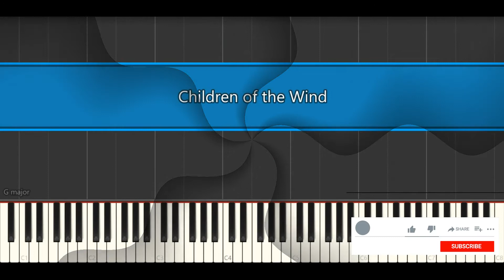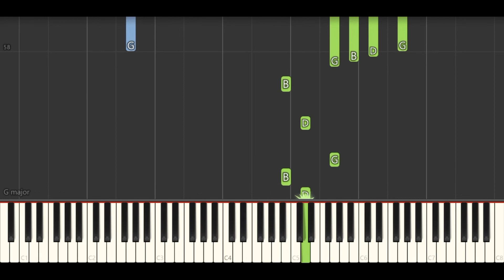Richard Clayderman - Children of the Wind [Synthesia Tutorial]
Here is a simple tutorial for Richard Clayderman's Children of the Wind. You can listen to a performance of this piece

Things to note for Children of the Wind:
1. There is a complex left-hand pattern that begins at [00:37]. Go real slow with this 9-notes sequence and do note that the last 3 notes are in staccato. There are several chord versions of this pattern, so learn them. They are, G [00:37], D [01:03] and C [00:46].
2. The right-hand melody sometimes appears as intervals of sixths or octaves. Just be aware of when the changes take place and things should be ok.
3. There is a short series of right-hand decorative passages beginning at [01:57]. Play them slowly and in isolation, and gradually speed up until you can play them smoothly.

to stay updated on my releases.